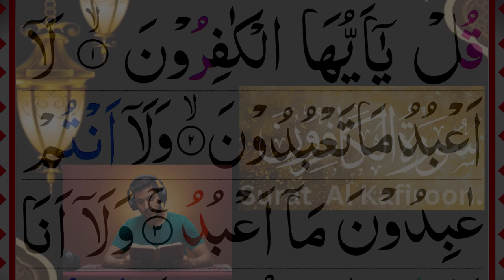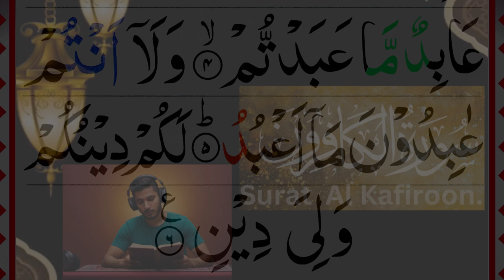Panipatti Tilawat | [Surah Al Kafiroon Full] | Surah Kafirun Recitation with HD Arabic Text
Description.
Panipatti Tilawat |  [Surah Al Kafiroon Full] | Surah Kafirun Recitation with HD Arabic Text  Information galaxy.

This video features the soothing Pani Patti voice reciting Surah Kafirun in its entirety, accompanied by HD Arabic text for easy following and understanding.

Surah Kafirun (Surah 109 in the Quran) is a short but profound chapter emphasizing monotheism and the rejection of polytheism. Our rendition ensures clarity and pronunciation accuracy, ideal for learning and spiritual reflection.

Experience the complete Surah Kafirun recitation with high-definition Arabic text, allowing you to read along and absorb the verses with ease. Whether you seek to learn, memorize, or simply find tranquility through Quranic recitation, this video is perfect for you.